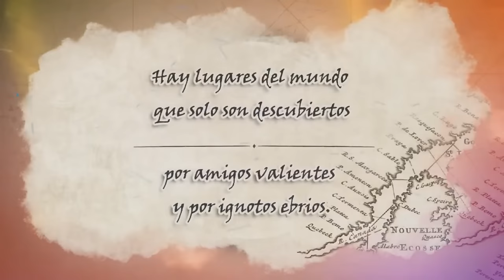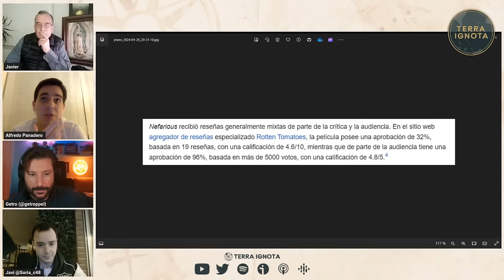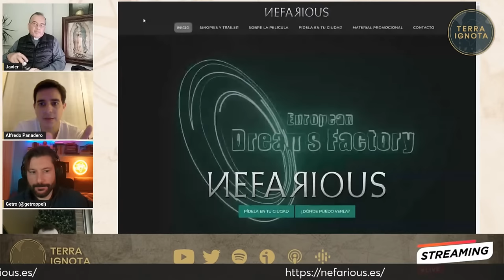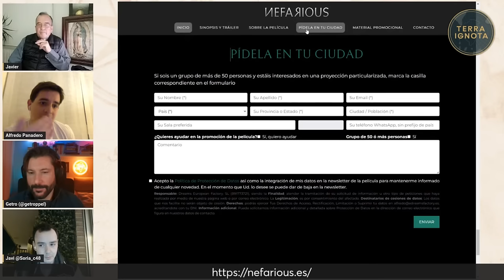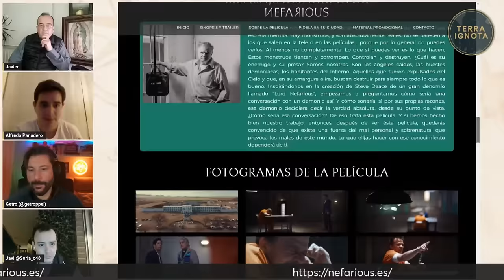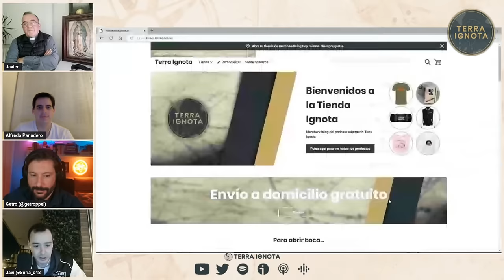#196 Nefarious, con Alfredo Panadero y D. Javier Luzón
Un hombre condenado a muerte. Un psiquiatra en cuyas manos está la decisión final: si le declara demente, salvará su vida; si considera que está cuerdo, le espera la silla eléctrica. Una frase espeluznante a modo de saludo: "Soy un demonio. Mi nombre es Nefarious".

Esta es la tesis que propone Nefarious, filme estrenado en los Estados Unidos el 14 de abril de 2023. Inspirada en la novela de Steve Deace y dirigida por Chuck Konzelman y Cary Solomon, la película ha sido calificada como "fiel a la doctrina de la Iglesia sobre el demonio prácticamente al 100%" y "la película jamás producida que mejor refleja una posesión".

Nadie se espere giros de cabeza, escalamiento de paredes, gritos, explosiones de luz o frases de alto contenido venéreo. Nefarious presenta una conversación entre dos entes de desigual raciocinio y categoría. Y no necesita mucho más para agarrarnos el corazón y no soltarlo en los siguientes 90 minutos.

No podemos contar más, porque tenéis que ir a verla. Si tras esta tertulia os hemos animado, recordad que se estrena el 2 de febrero y que se proyectará en todas las salas que recoge este enlace el listado de salas disponibles crece cada día, os recomendamos estar atentos.

Para presentar esta película contamos con Alfredo Panadero, miembro del equipo de comunicación de European Dreams Factory, distribuidora en España del filme; Además, nos acompaña D. Javier Luzón, sacerdote y autor de 'Las 6 puertas del enemigo: Experiencias de un exorcista' y 'Quo vadis, Ecclesia?'; fue exorcista de la diócesis de Madrid y nos ayudará a entender mejor la película en su dimensión preternatural.

Bienvenidos a la Terra Ignota.